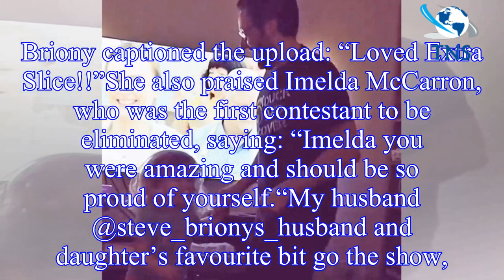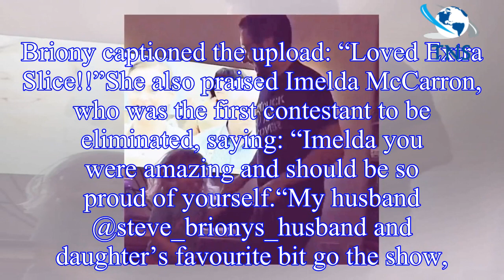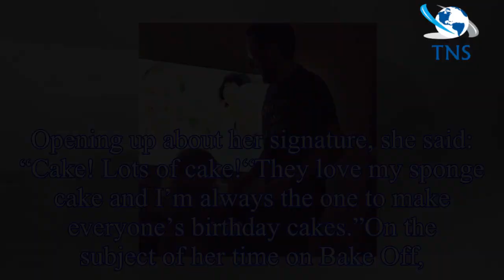Great British Bake Off 2018 Briony Williams Instagram: Husband MOCKS her in hilarious clip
The 33-year-old baker is a full-time mum whose daughter looks to be loving seeing her excel on the show.
Briony and her husband Steve sat down to watch last week’s episode and the spin-off Extra Slic